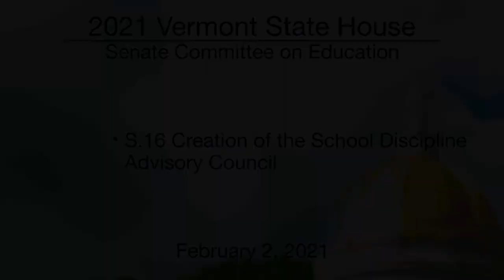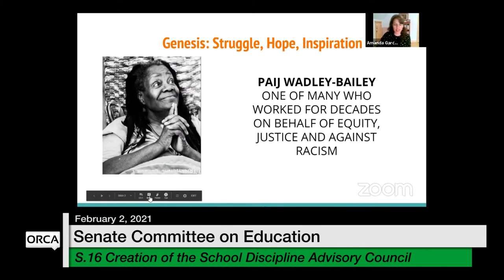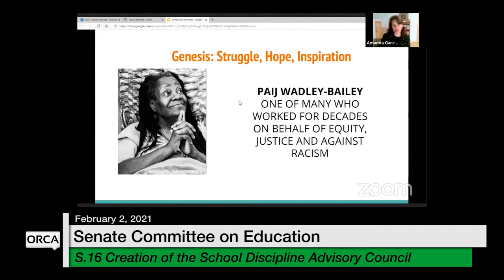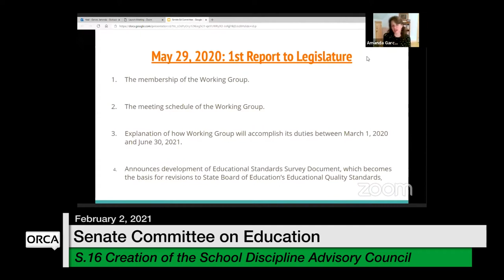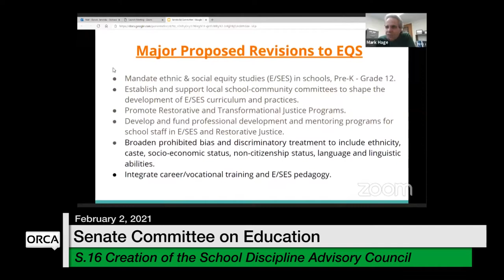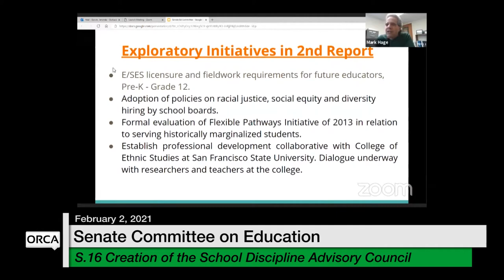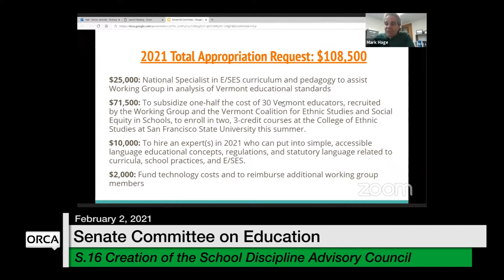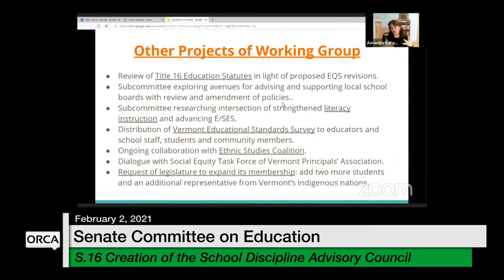Vermont State House - S.16 Creation of the School Discipline Advisory Council 2/2/2021